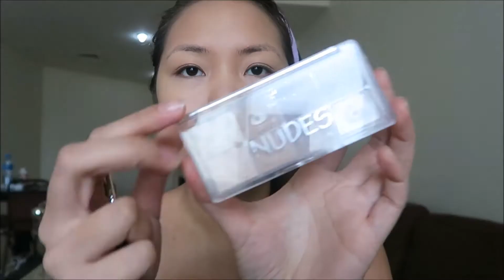My MAKEUP LOOK for work | Using DRUGSTORE products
Get Ready with me ft. Urban decay Naked 3 palette

PRODUCTS I USED (ALL DRUGSTORE)
Covergirl outlast stay fab 3 in 1 foundation (warm beige)
Rimmel London STAY MATTE powder
Maybelline age rewind concealer
Essence 'ALL ABOUT THE NUDES PALETTE'
Essence silky blush (babydoll)
F21 Mascara
Rimmel london 1000 kisses lip liner (red)
Maybelline matte lipstick ( seductive red)

MUSIC
I took a pill in ibiza (Seeib radio version) [speed version]
Lean on - Major lazer & DJ snake ft. MA  [T-mass remix]